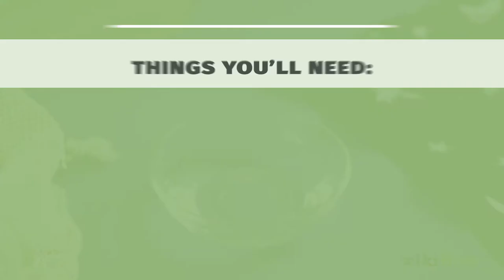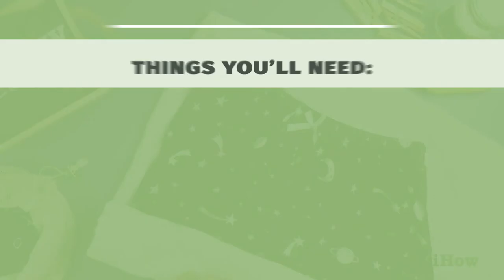How to Clean Silk